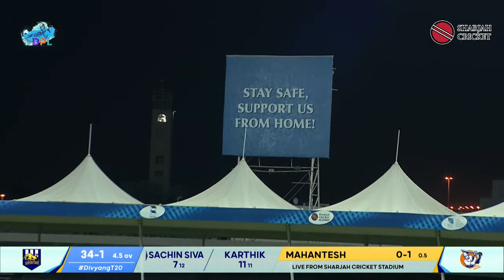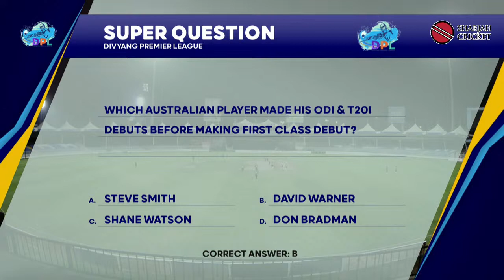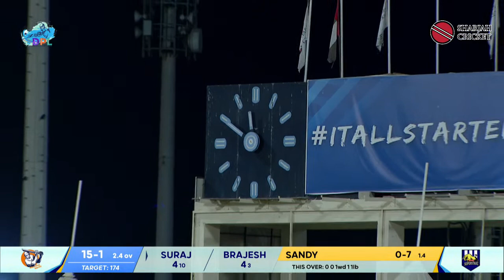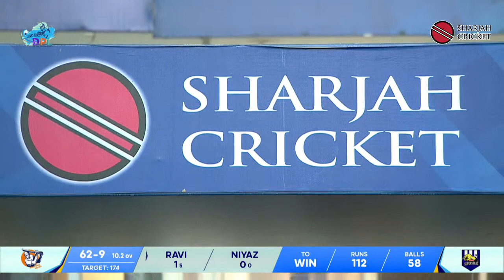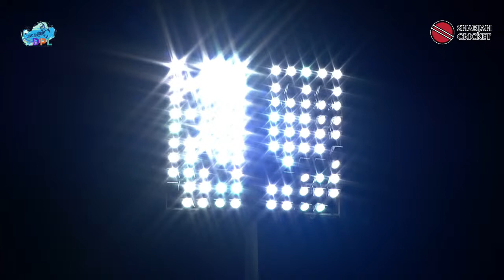CHENNAI SUPERSTARZ vs MUMBAI IDEALS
Divyang Premier League - DPL T20 2021

Live from Sharjah Cricket Stadium